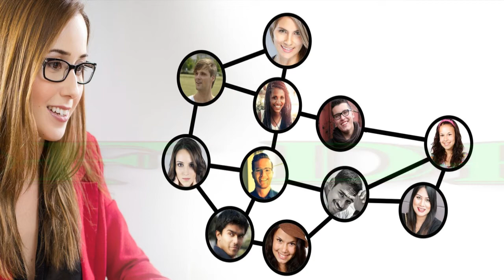Networks Business || List Of Question And List Of Dreams Or List Of Persons Business Knowlwdge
Myl Networks